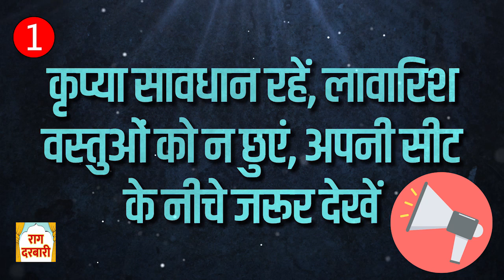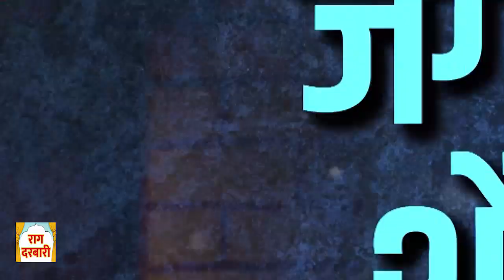मैं मोदी को वोट क्यों नहीं दूंगा? आइए आपको गिनाता हूं 10 बड़ी वजह. वीडियो अंत तक जरूर देखें